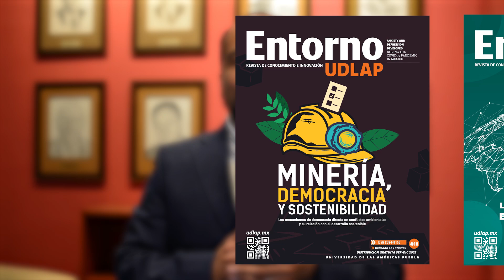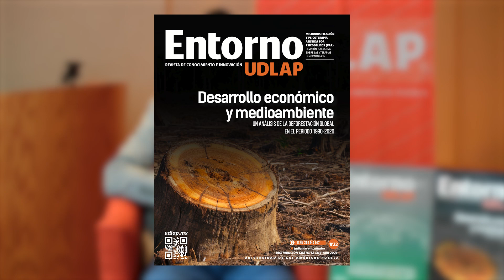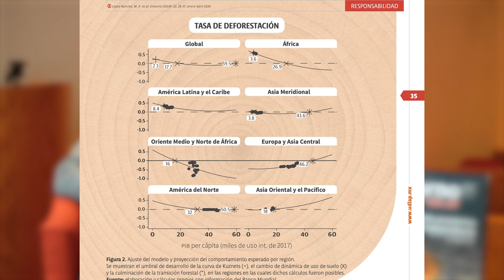Revista Entorno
El pasado 30 de octubre, EditorialUDLAP presentó las ediciones No. 21 y 22 de EntornoUDLAP, revista multidisciplinaria que se integra por interesantes artículos de divulgación.